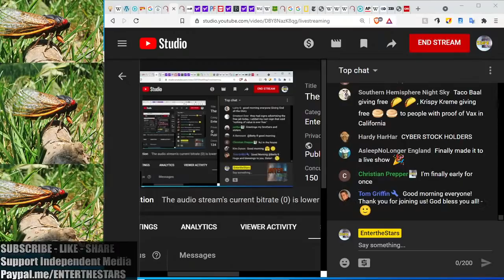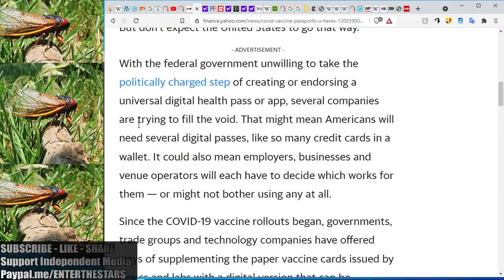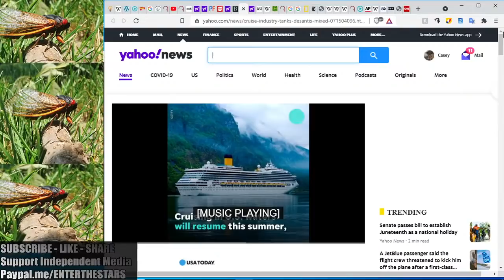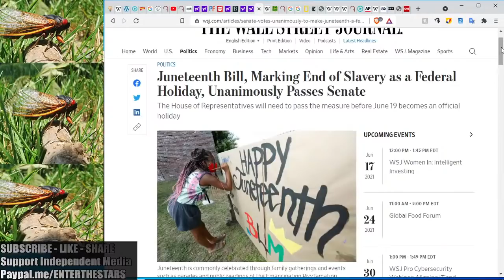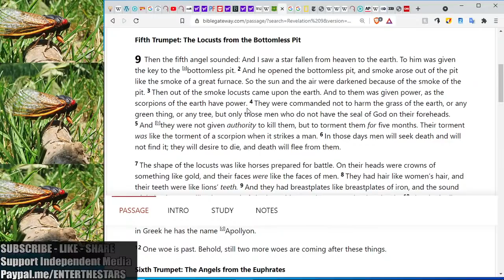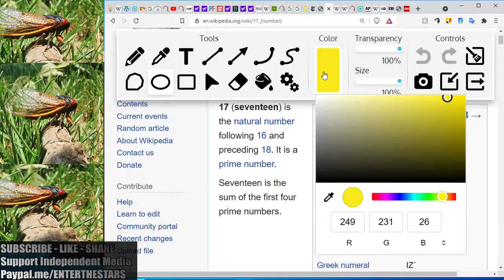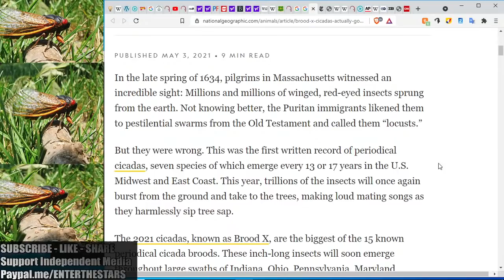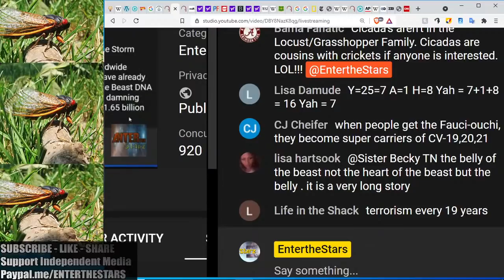The 19th Brood X Cicada Locust Army...Coming Out of Quarantine